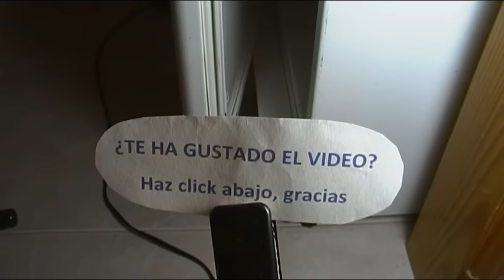REPARACION BASICA DE LA GOMA DE LA PUERTA DE UN FRIGORIFICO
El vídeo muestra un método de reparación casera de las gomas de un frigorífico que están deformadas, no es un método general, son solo una serie de ideas ya que cada problema de este tipo puede ser muy diferente, espero que os sirva de ayuda e inspiración ante un problema similar.